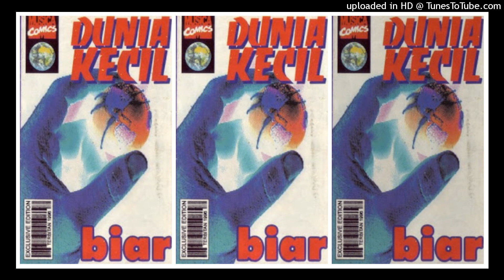Dunia Kecil - Biar (1996) Full Album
Dunia Kecil adalah sebuah band dengan konsep duo, bukan seperti duo2 saat ini yang bermain asal duit datang, band ini mengusung musik techno rock, sound pada saat itu sangat berbeda dengan band2 lain, unik. Band ini terdiri dari cowok dan cewek, yaitu Tommy (Music Program) dan Meike (Vokal). Dibantu oleh Firman (Bass) dan Donny Lesmana (Gitar). Heydi Ibrahim juga turut andil dalam penggarapan album ini. Album ini dirilis pada tahun 1996. Mempunyai beberapa hit seperti 'Biar' dan 'Jarak Terpisah'. Video klip dari band ini yang berjudul 'biar' Konsepnya digarap mirip seperti video klipnya Michael Jackson, yaitu seorang bapak2 yang terganggu karena anaknya mendengarkan musik begitu keras.

01 Biar
02 jarak Terpisah
03 Kisah 2 manusia
04 Kesal
05 Teringat
06 Ironi
07 Bahteraku
08 Biarkan Kami Bercinta
09 Langit Biru